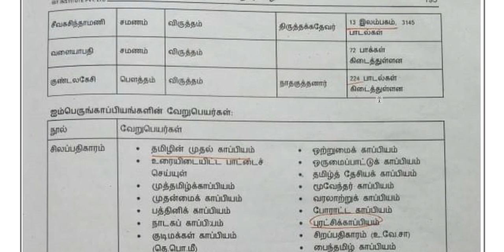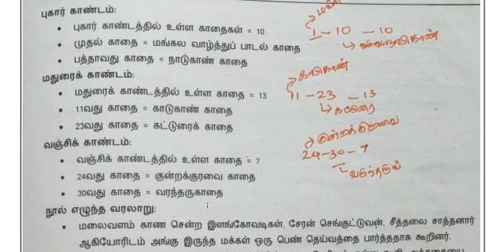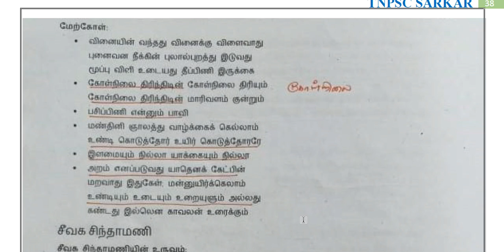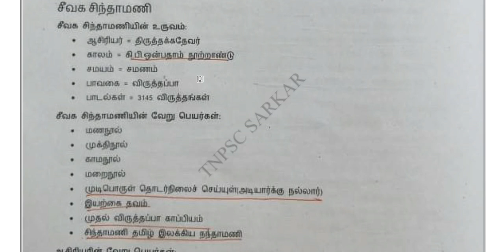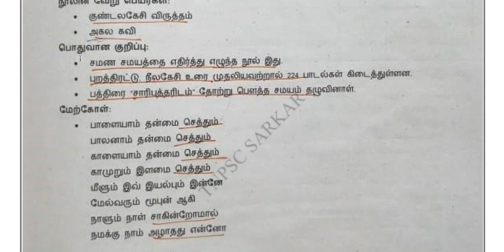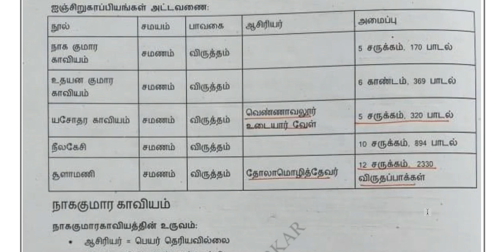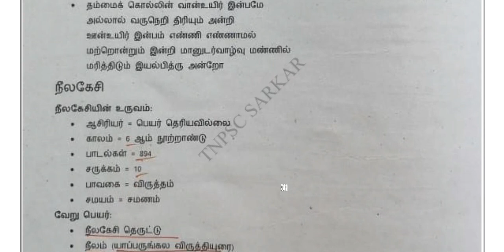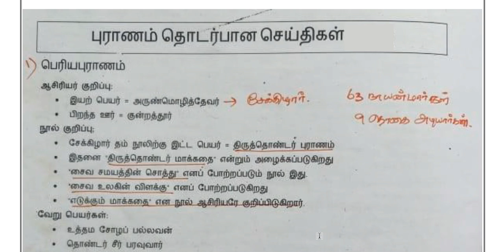DAY 9 : UNIT 8 : தமிழ் இலக்கிய வரலாறு - காப்பியங்கள்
ABOUT THIS CHANNEL:
OR search TNPSC SARKAR LEARNING BATCH in Telegram app
 ""Join WHATSAPP & TELEGRAM Group & Attend weekly Tests""